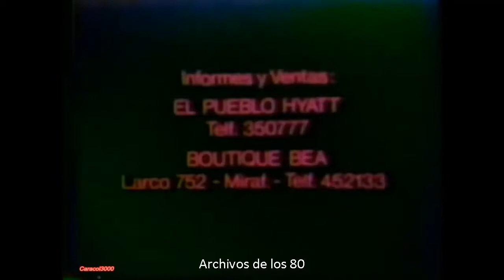Promociones Navidad America Television 1978 + ID Feliz Año 1979 con Orq Santiago Silva y Hnos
Cortesia: Caracol3000